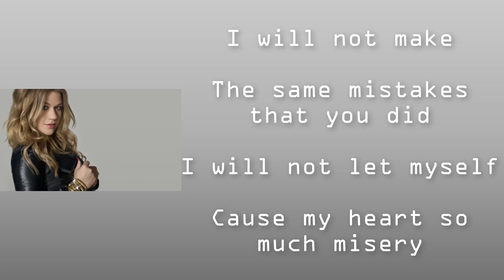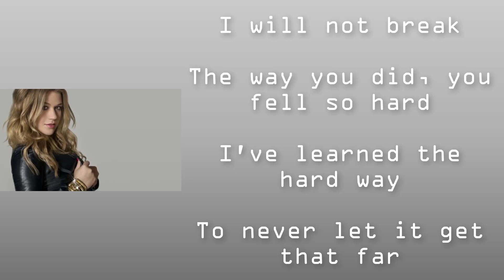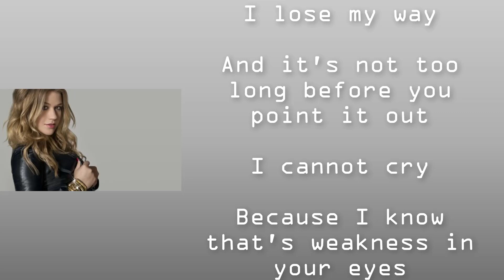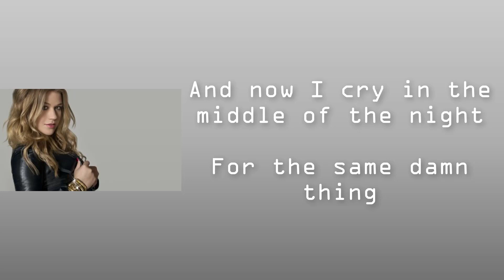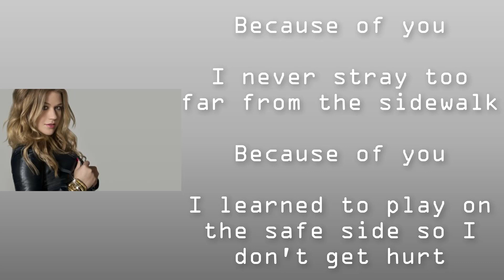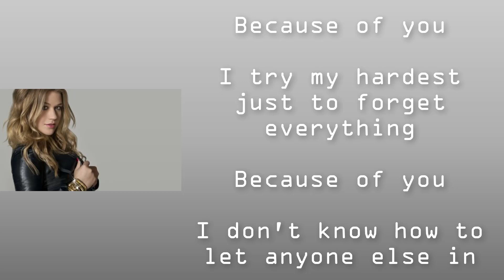Kelly Clarkson - Because of You | Lyrics video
* Written by: David Hodges, Kelly Clarkson, Ben Moody

* best video & audio lyrics